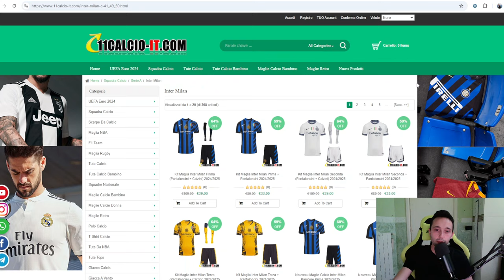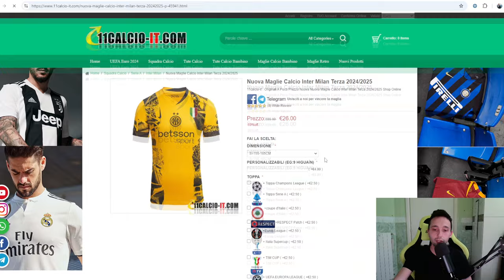BUFFON 91, HAMŠÍK 87, KVARATSKHELIA POTM 87, RETEGUI 84| FC 25 Review (ITA)